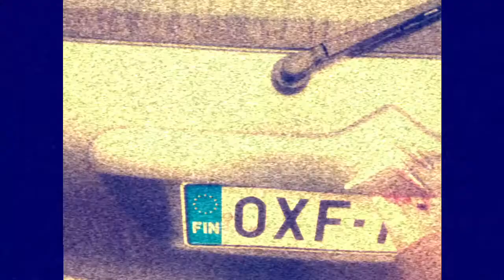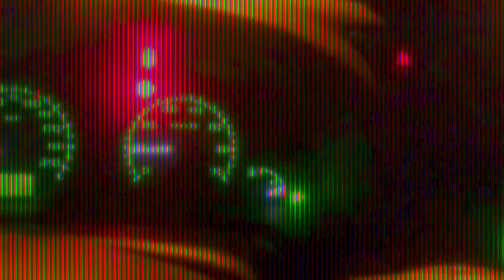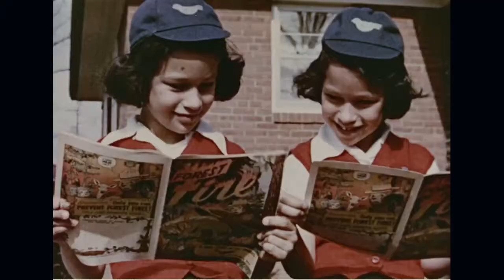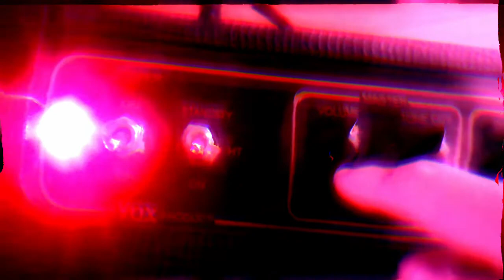VittuRausku- Hallucinogenic Henry Hits You Harder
psychadelic,,colorado virus,has a heneral,, ,effe,ct